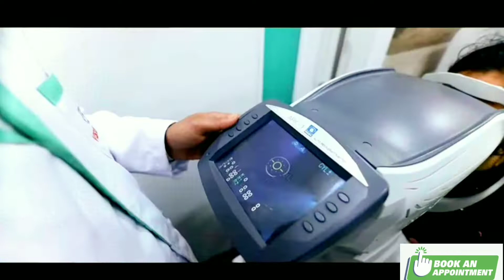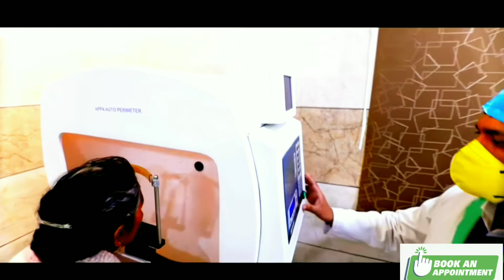Visioncare Superspeciality Eye & Laser Hospital in Meerut,India/ Dr appointment in video description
Vision_Care _Super_Speciality_Eye_& _Laser_Hospital
★About this hospital
Vision Care - Super Speciality Eye & Laser Hospital, Meerut
Eye care center in Meerut, India
Sector 6, Near Nutema Hospital, Garh Rd, opp. Medical College, Jagrati Vihar, Meerut, Uttar Pradesh 250004, India
Wednesday 8 AM–8 PMT
hursday 8 AM–8 PM
Sunday Closed
Visioncare Super Speciality Eye Hospital
*Refractive and LASIK Surgeries
Say goodbye to your Spectacles & Contact lenses. Get back your clear vision.
*Cataract Eye Surgery
Motiyabind: Robotic blade-free Cataract removal.
*Cornea Services
Medical treatments of Cornea and transplants.
*Glaucoma Treatment
Kala Motia: Silent thief of Sight.
*Oculoplasty
Ocular oncology Super Specialist
*Advanced Retina Services
Complete retina and Diabatic Eye care.
*Diabetic Retinopathy Clinic
Complete Diabetic Retinopathy Solutions at Visoncare SSEH.
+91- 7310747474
★Feel free to message us.
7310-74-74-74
★ about us